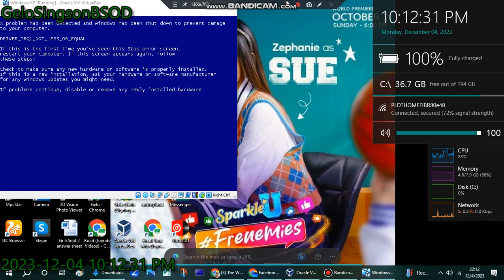Coca Cola Christmas Commercial 2023 has BSOD VM (Windows XP)